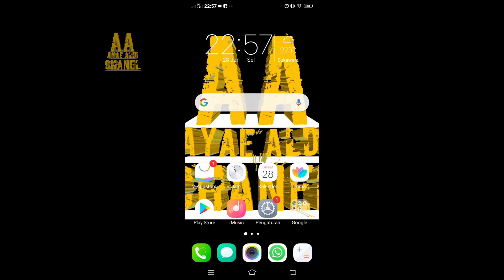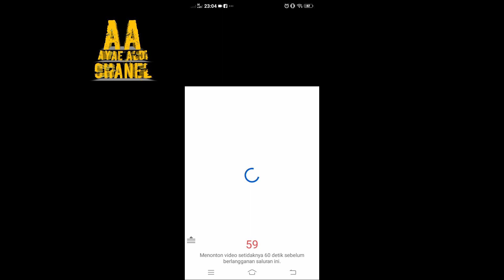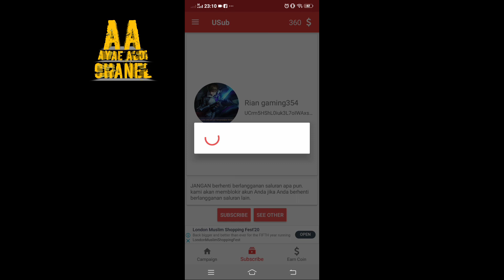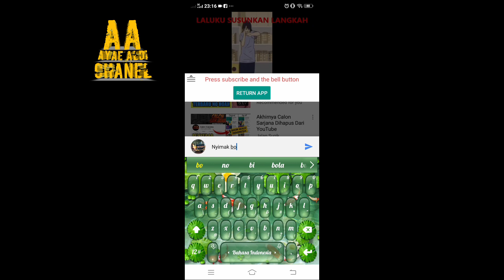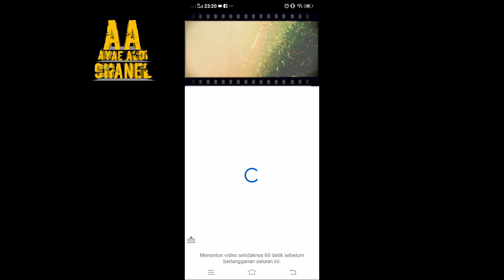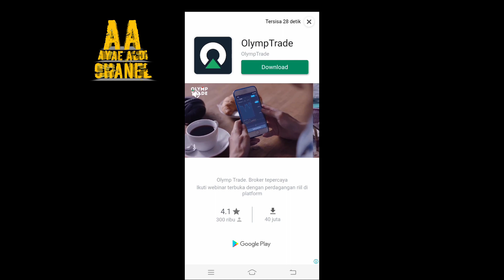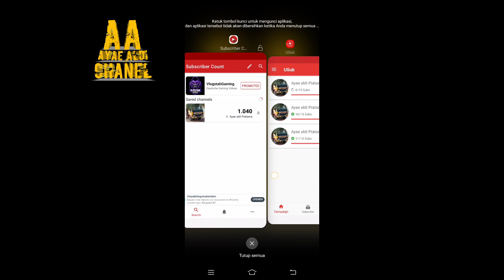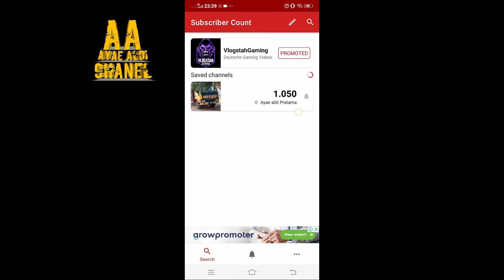Cara menambah subscriber dengan cepat 2020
Bagi youtuber pemula, yang belum tau cara menambah subscriber dengan cepat dan permanen, kalian harus coba aplikasi ini,
Aplikasi ini benar benar sangat membantu untuk youtuber pemula, karena saya sendiri sudah mencobanya selama satu bulan subscriber saya tembus 1000 subscriber.

Untuk aplikasi nya kalian bisa downlod link di bawah ini,gak perlu repot2 pergi ke playstore ya gaes: